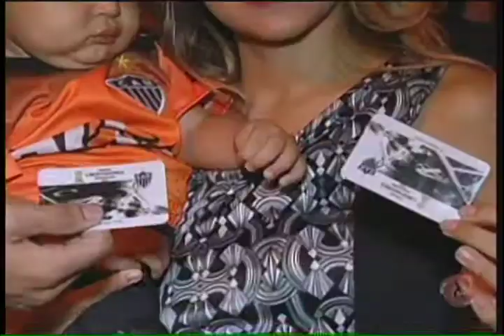Casal comemora aniversário de casamento em jogo do Atlético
Esposa presenteia marido com par de ingressos e casal celebra união no Horto, na partida do Galo contra o Libertad.